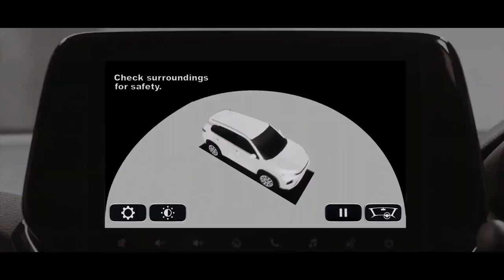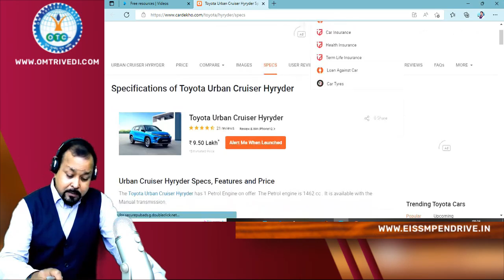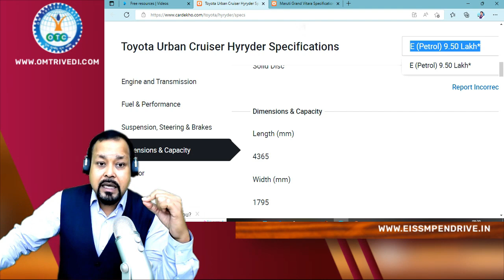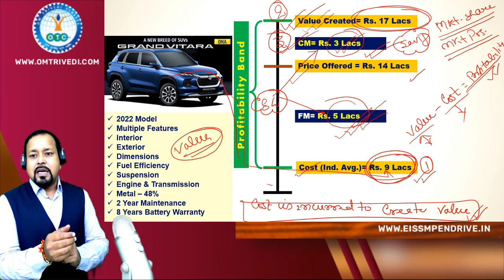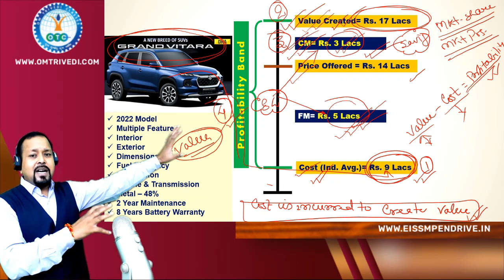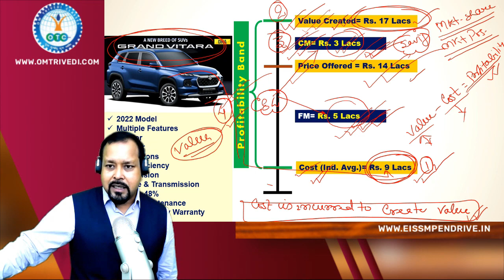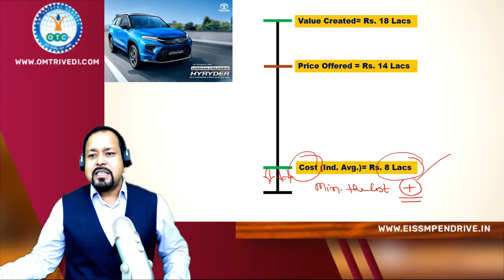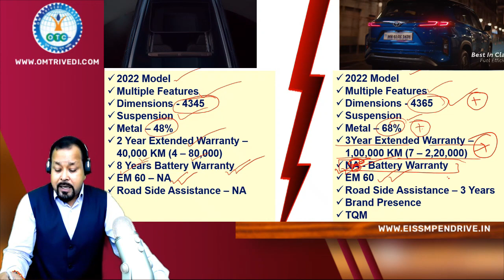Toyota Hyryder Vs Suzuki Grand Vitara - A Case Study | Game Over for Creta & Seltos? | Om Trivedi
📖 HOW TO GET ALL NOTES, CHARTS, AMENDMENTS, VIDEOS, ETC.

🛒HOW TO BUY LECTURES, BOOKS, TEST SERIES, ETC.?

We provide video lectures, revision videos, books, notes for EIS-SM (CA Inter New Course), IT-SM (CA IPCC Old Course) and SM(CS Executive). Our teaching is completely based on ICAI and ICSI Study Materials and our research materials.